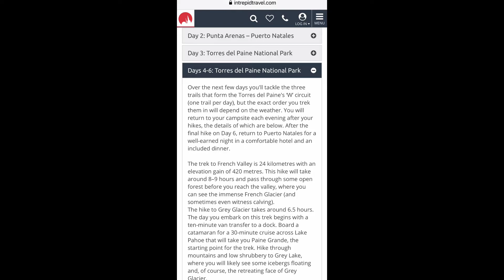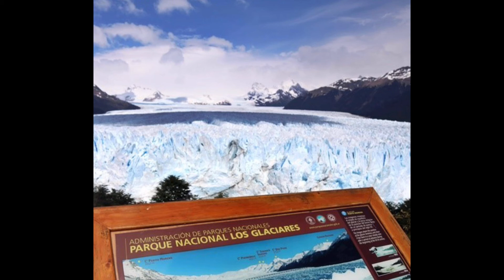오뚜기와세계랜선여행 파타고니아 페리토빙하